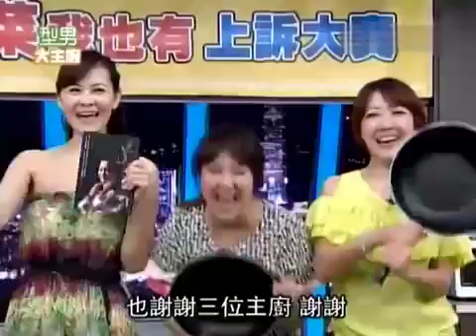型男大主廚 20130828 拿手菜我也有上訴大賽 幹燒明蝦+蚝油扒雞翅 & 終極指定菜料理賽：松鼠黃魚